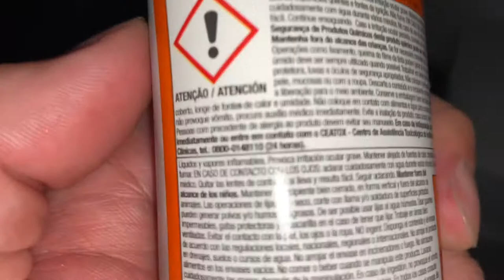Como tapar furos na parede com Alabastine Repara Parede